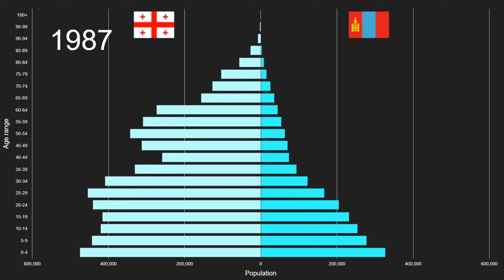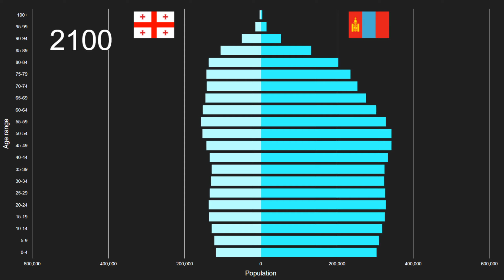Georgia vs Mongolia Population Pyramid 1950 to 2100